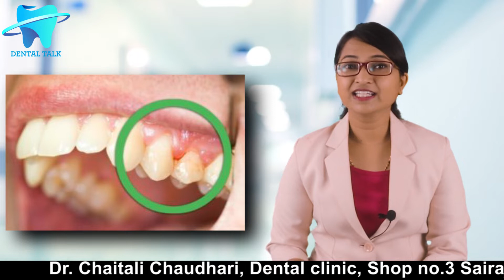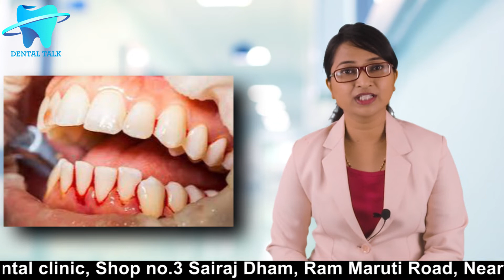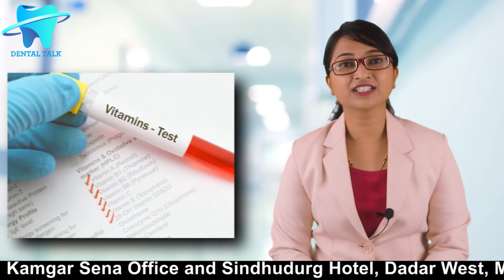मसूड़ों से खून क्यों आता हैं | Why do my gums bleed? | Warning signs of Gum Infection | Dr.Chaitali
क्या आपके मसूड़ों से खून आता है? यह एक आम समस्या हो सकती है, लेकिन इसे नजरअंदाज करना खतरनाक हो सकता है। Dr. Chaitali इस वीडियो में बताएंगी कि मसूड़ों से खून आने के मुख्य कारण क्या होते हैं, इसके चेतावनी संकेत (warning signs) क्या होते हैं, और इसे कैसे रोका जा सकता है। इस वीडियो में जानें मसूड़ों से खून आने का इलाज और उपचार के उपाय, ताकि आप अपनी दांतों और मसूड़ों की सेहत को बेहतर रख सकें।

वीडियो में देखेंगे:
मसूड़ों से खून आने के मुख्य कारण:

पायरिया (Gingivitis): यह एक बैक्टीरियल संक्रमण है जो मसूड़ों की सूजन और खून आने का कारण बनता है।
गलत ब्रशिंग या फ्लॉसिंग तकनीक: यदि आप ब्रशिंग या फ्लॉसिंग गलत तरीके से करते हैं तो मसूड़े इरिटेट हो सकते हैं और खून आने की संभावना बढ़ जाती है।
हार्मोनल परिवर्तन: गर्भावस्था, मेनोपॉज़, या मासिक धर्म के दौरान हार्मोनल बदलाव भी मसूड़ों की संवेदनशीलता बढ़ा सकते हैं।
डायबिटीज या अन्य स्वास्थ्य समस्याएं: डायबिटीज और अन्य गंभीर बीमारियां मसूड़ों की सेहत पर असर डाल सकती हैं।

मसूड़ों से खून आने के चेतावनी संकेत:

मसूड़े लाल, सूजे और कोमल होना।
मसूड़ों से बदबू आना या खून आना।
सफेद या पीले प्लाक का जमा होना।
दांतों में दर्द या संवेदनशीलता का महसूस होना।

मसूड़ों से खून आने के इलाज के उपाय:

सही ब्रशिंग और फ्लॉसिंग तकनीक: मसूड़ों को स्वस्थ रखने के लिए सही तरीके से ब्रश और फ्लॉस करें।
नमक पानी से कुल्ला: इससे सूजन को कम करने में मदद मिल सकती है।
विटामिन C का सेवन: यह मसूड़ों को मजबूत करने में मदद करता है।
नीम का उपयोग: नीम के पौधे से मसूड़ों की सूजन और खून को नियंत्रित किया जा सकता है।
पेशेवर डेंटल चेकअप: यदि घरेलू उपाय से फर्क नहीं पड़ता है, तो डेंटिस्ट से सलाह लें।

पेशेवर उपचार:
यदि समस्या बनी रहती है, तो डेंटल क्लीनिंग और उपचार से मसूड़ों का संक्रमण दूर किया जा सकता है।

क्यों देखें यह वीडियो?
मसूड़ों से खून आना अक्सर मसूड़ों के संक्रमण का संकेत होता है, और इसे समय रहते रोकना ज़रूरी है। Dr. Chaitali के द्वारा बताए गए घरेलू उपायों और पेशेवर उपचारों को अपनाकर आप अपनी मसूड़ों की सेहत को सही रख सकते हैं।

अगर आपके पास कोई सवाल है, तो कृपया नीचे कमेंट करके पूछें।

अनार: दांतों में खून आना | मसूडों में दर्द or  सूजन | पायरिया | जैसी कई बीमारियों से बचाएगा

Video Chapter
1:30 Bleeding gums
2:22 New brush
3:36 Pain of mouth and gums periodontits
4:20 Bleeding gums during pregnancy
4:50 Hemophilia
5:15 Low vitamins K & C
6:20 Smoking and vaping

bleeding gums, gum infection treatment, gum disease, gingivitis, how to stop bleeding gums, gum health tips, dental care, oral hygiene, Dr. Chaitali, treatment for bleeding gums, dental tips